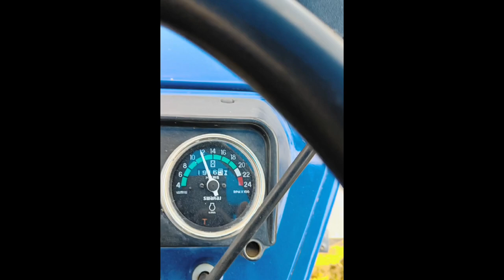सावधान! कही आपके Swaraj के power Steering में तो नही है ये दिक्कत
Swaraj tractor
swaraj tractor problems
swaraj tractor power Steering